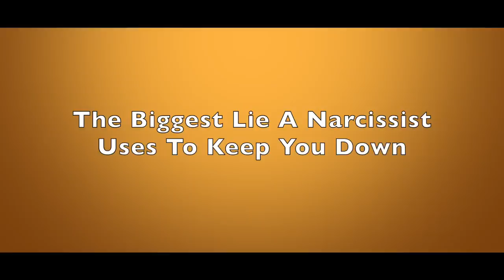The Biggest Lie A Narcissist Uses To Keep You Down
As part of their need to feel superior, it is in the narcissist's vested interest to keep you feeling down as a means of elevating themselves.  Dr. Les Carter describes this pattern and focuses on the single biggest lie they want you to believe.  They take delight it making you feel poorly about yourself, but your commitment to truth can lead you down a much better path.

Dr. Les Carter is a best selling author and therapist who has semi-retired to Waco, TX. In the past 40+ years he has conducted more than 65,000 counseling sessions and many workshops and seminars.  He specializes in anger management and narcissistic personality disorder.

If you are interested in online therapy, Dr. Carter has a sponsor who can assist.  As the need is there, please seek the help you deserve